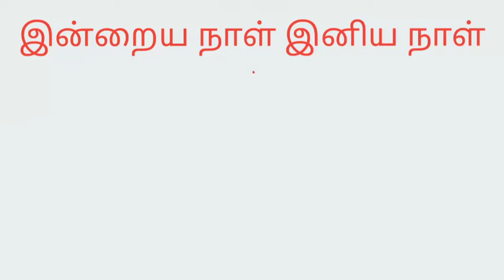ஆவணி 11/ 27/8/2020 இன்றைய நாள் இனிய நாள்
மாசாணியம்மன் கோயில்
ராசிபலன்